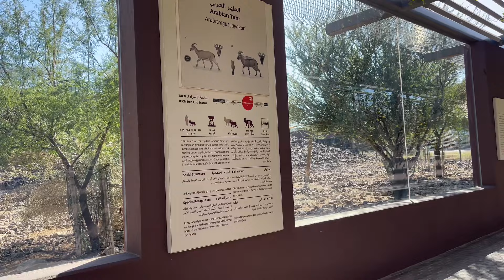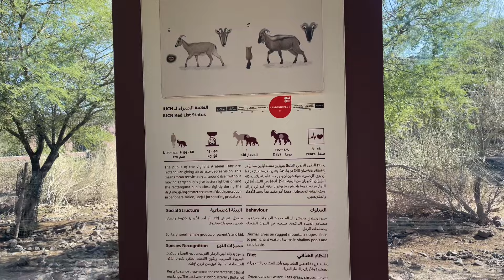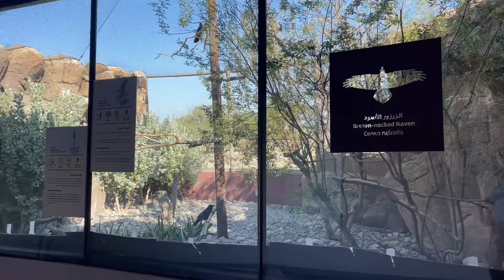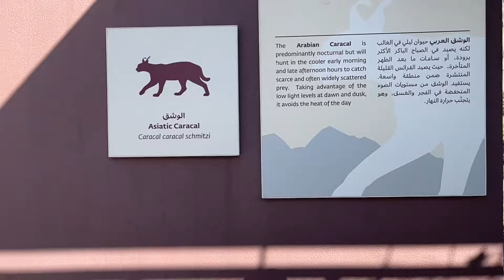Дух Дикой Природы.Удивительный Животный Мир.Центр Дикой Природы Пантера Пардус Нимр